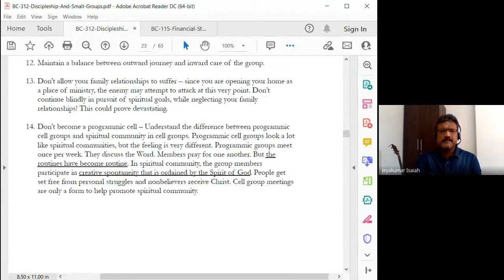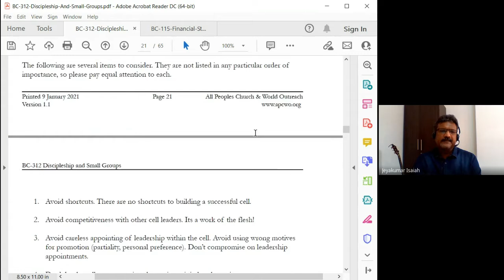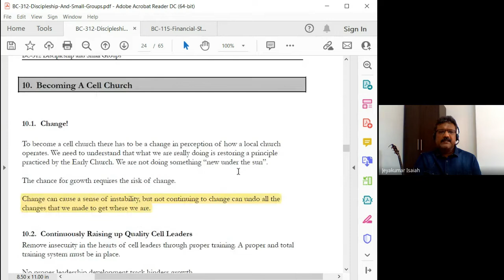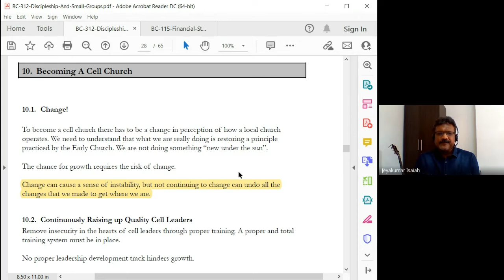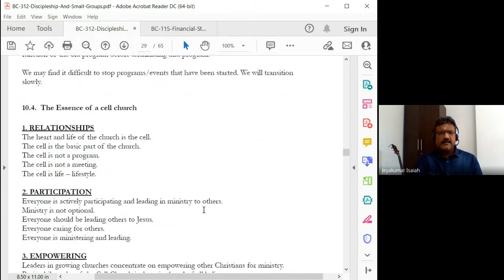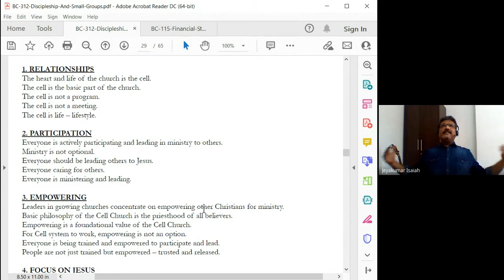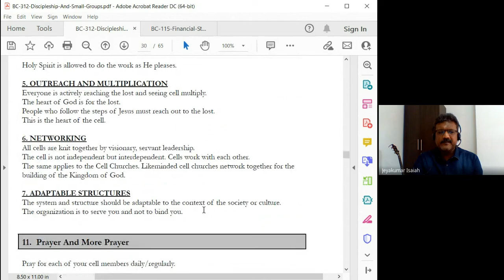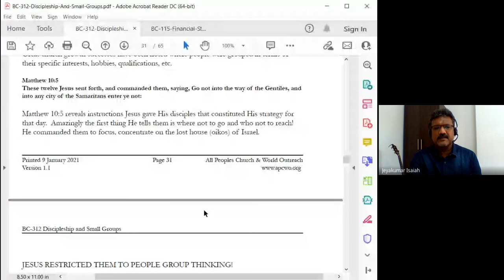Discipleship and Small Groups | Lecture 10 : BC312-D&SG-20220210